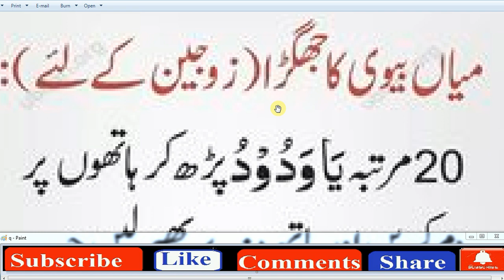youtube video #-1vXEdrhE5g